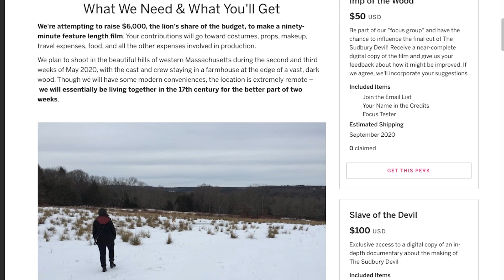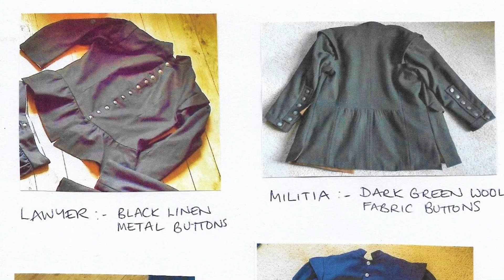I'm Making an Indie Movie About 17th Century Witchfinders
and check out our (now closed) crowdfunding page for more info This month, I'm raising money to make a weird historical thriller film called THE SUDBURY DEVIL with a team of experienced actors and film industry technicians. It takes place in Massachusetts shortly after King Philip's War, and follows two Puritan witch hunters on a mission to track down and destroy a coven of devil worshippers.

Our intention is to take audiences on a fun, creepy, and surreal trip to 17th century New England. The dialogue, accents, and costumes will be painstakingly authentic – our efforts at historical accuracy in pre-production have even met with @Brandon F.'s approval! Hopefully our execution can do our concept justice – and if we fail spectacularly, then hey, Brandon and I will make a video tearing it to pieces.

Upon completion, we will submit THE SUDBURY DEVIL to film festivals and hopefully get it distributed on some streaming platforms. There are tons of companies out there that rake in low budget B-movies for distribution, and with the recent spike in the popularity of quirky witchcraft films (A Field in England, The Witch, and Gretel & Hansel, to name a few), I think our film is marketable. It would be awesome if this was a wild success and I made a fortune, but that's not likely, and in any event I'm not expecting to make money from it. It's a passion project for everyone involved.